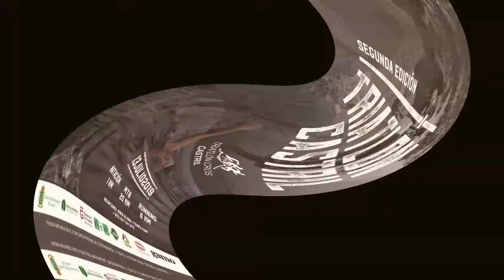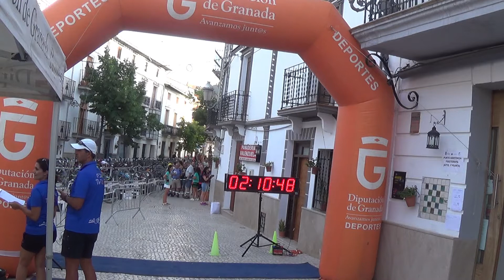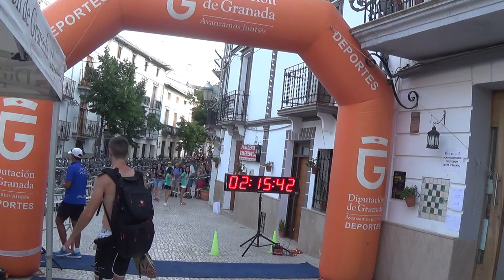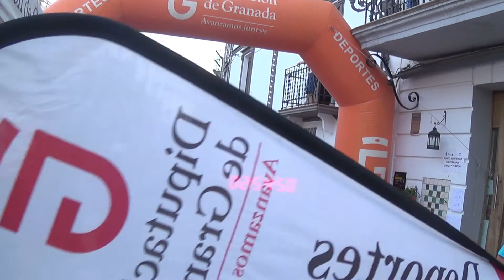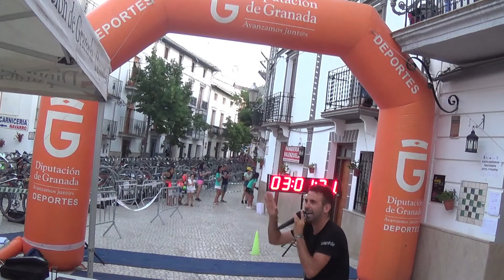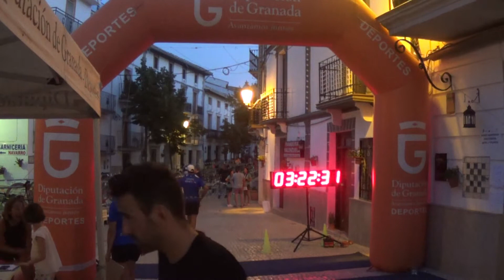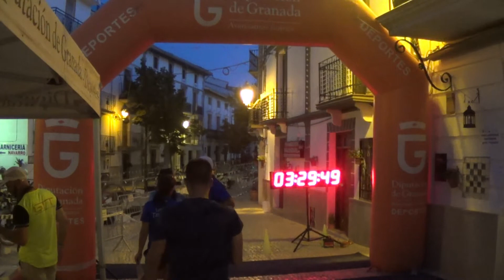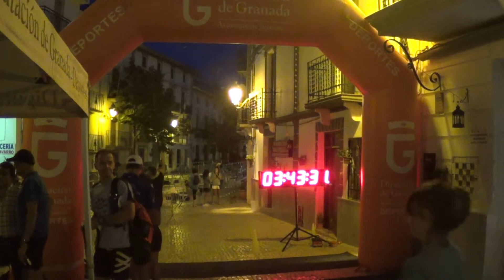Video De Meta del II Triatlón de Castril 2019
¡¡¡¡Visualiza tu llegada a meta en nuestro Video de Meta del II TRIATLÓN CASTRIL 🚴🚵🚴🚵🚴🚵 ⏬⏬⏬!

Deportes Castril Castril Granada Turismo Castril Global-Tempo Camisetas y Dorsales Diputación de Granada
Ayuntamiento de Castril Federación Andaluza de Triatlón Triatlón Granadino Asociación Granadina de Clubes de Triatlón Animaciones Non stop Delegación de Deportes - Diputación de Granada Diputación

🤫¡que no te lo cuenten¡🤫